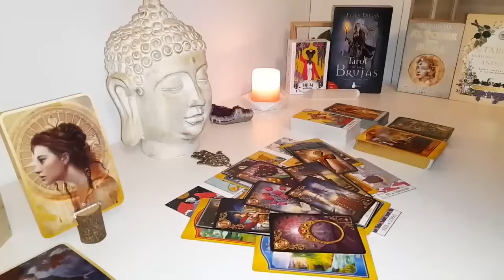SCORPIO🥳IF YOU FEEL LIKE YOU DON'T MATTER TO THEM, THEN WATCH THIS LEO!!!👀 APRIL 2024